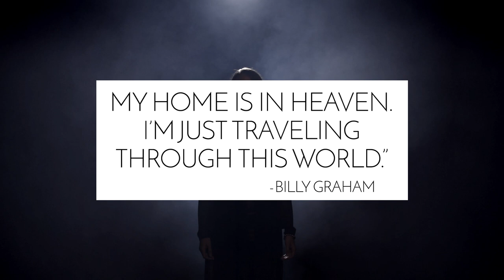Brooke Nicholls - Home (Lyric Video)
Brooke's new single "Home" is out now!

Video by Michael Baxter
with assistance from Kristen Ferkranus & Josh McCabe.

No death, no sorrow, no more pain
All the former things of this life will pass away
No sin, no darkness, no more shame
Broken hearts be mended and lives be whole again
Living in eternity

Holy, Holy is the Lord Almighty
Seated high on the throne before me
Worthy, worthy standing in Your glory
Heaven is home to me

Come blind, come cripple, come be made new
The gates of pearl are open, new life is waiting you
Come thief, come beggar, come confess
Your history’s rewritten, in Heaven find your rest
Living in Eternity

Heaven is home

And when I see You face to face, the veil removed, the past erased
You’re changing me from Glory to Glory
And when I stand in that place, alive again in Your embrace